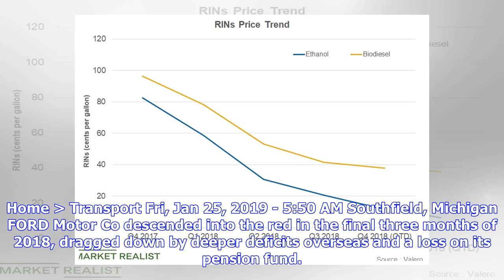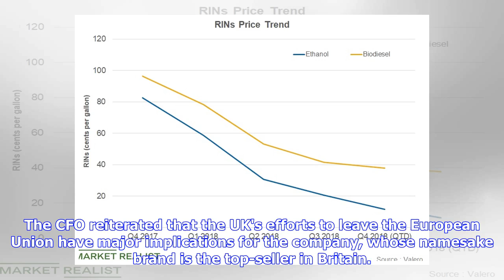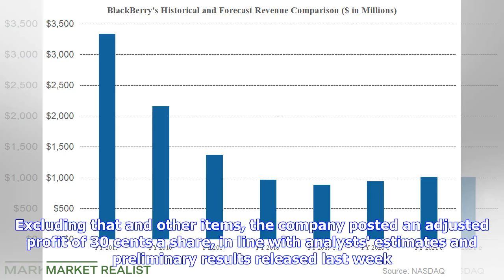Ford falls into the red for the fourth quarter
Home  Transport Fri, Jan 25, 2019 - 5:50 AM Southfield, Michigan FORD Motor Co descended into the red in the final three months of 2018, dragged down by deeper deficits overseas and a loss on its pension fund. The carmaker reported a net loss of US$116 million for the fourth quarter, missing analysts' average estimate for income of US$1.27 billion. This is just the second quarterly loss Ford has posted on a GAAP basis since early 2009, according to data compiled by Bloomberg. CEO Jim Hackett ha...